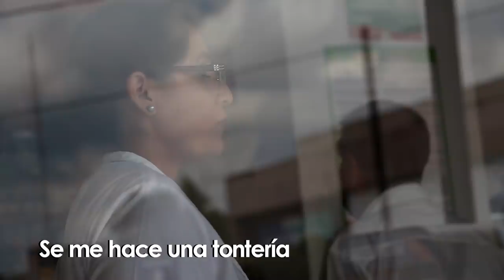MIRREY DESPIDIENDO EMPLEADOS!! BROMA!! (Wachaut)